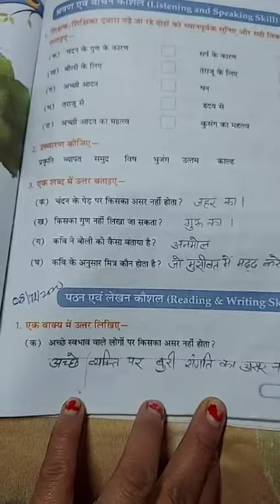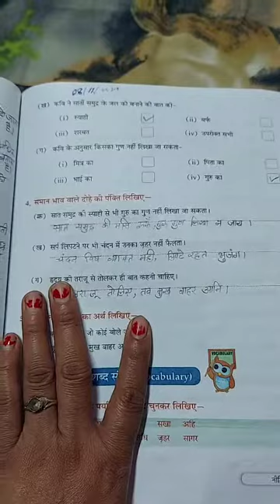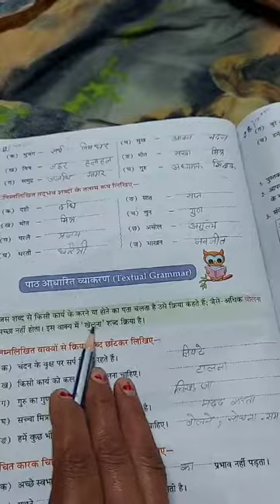कक्षा चौथी -अभ्यास कार्य, पाठ- 12( नीति के दोहे) अध्यापिका श्रीमती सरोज